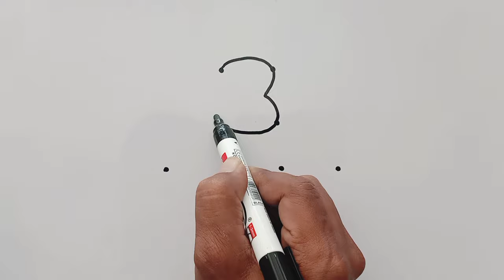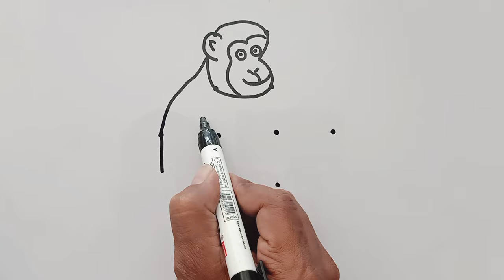How To Draw Monkey Step By Step From 10 Points | Easy Monkey Drawing For Beginners